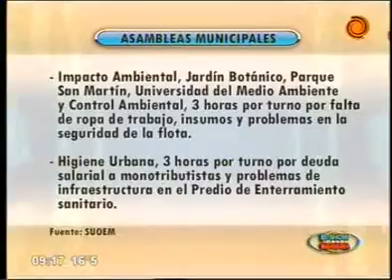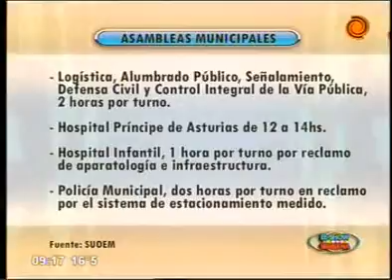cronograma de pagos y servicios 11042013